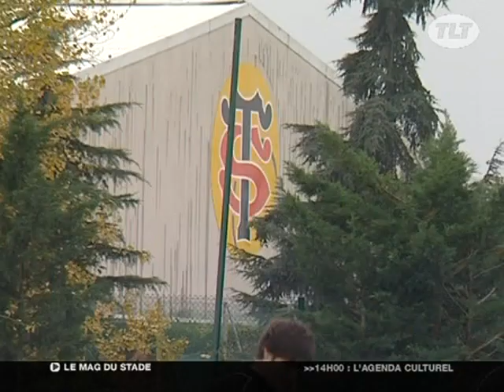Stade Toulousain : Nicolas Bezy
Recontre avec Nicolas Bezy, le tout jeune demi de mêlée du Stade Toulousain, l'un des plus beaux espoirs du rugby français. (Droits réservés. Pour toute exploitation commerciale, veuillez nous contacter